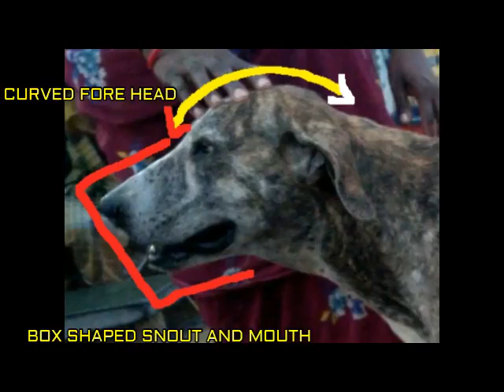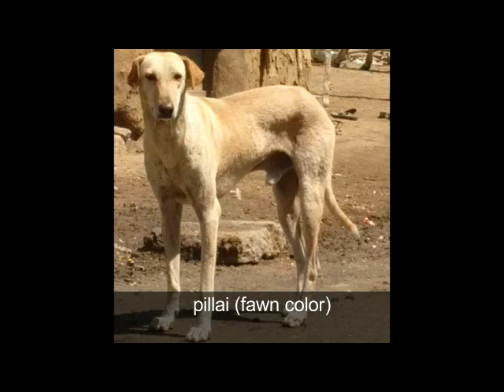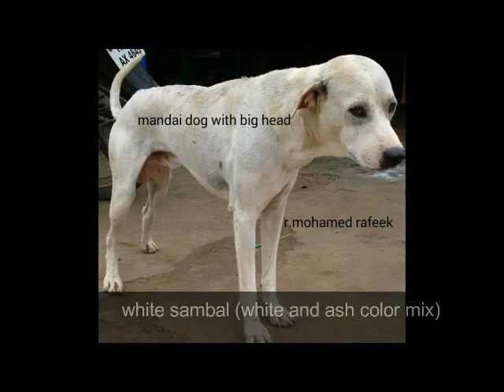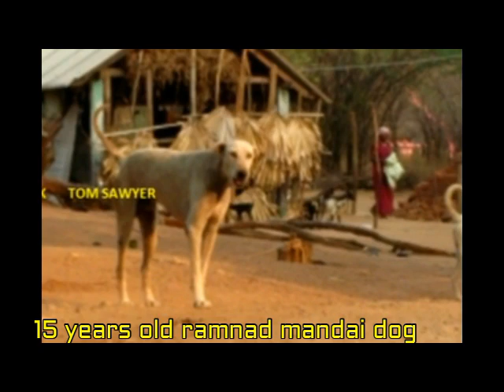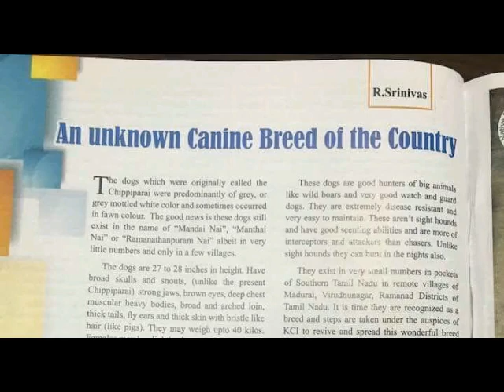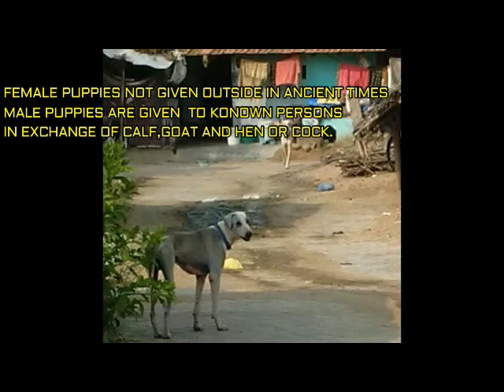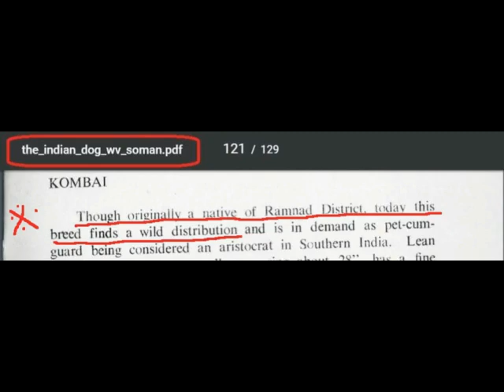அழிந்து வரும் இராமநாதபுரம் மண்டை நாய்கள் பற்றிய ஒரு ஆய்வு ramanathapuram mandai dog research